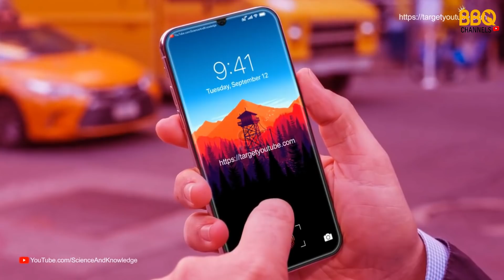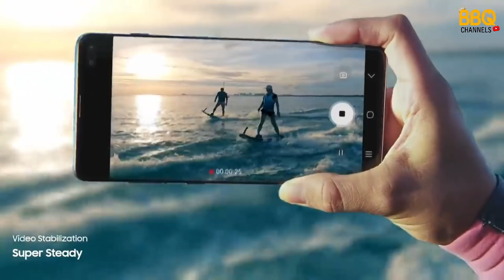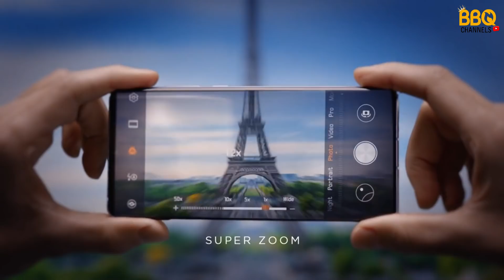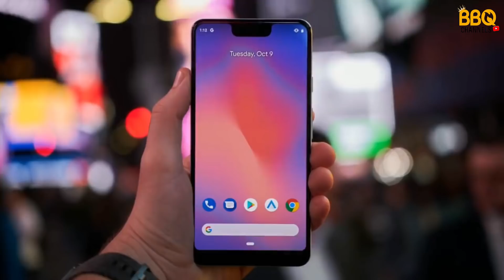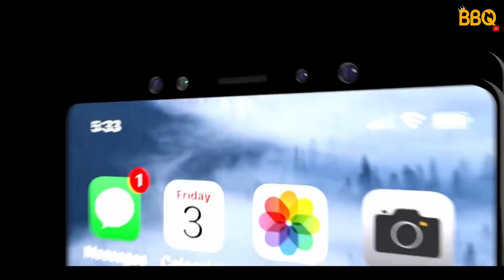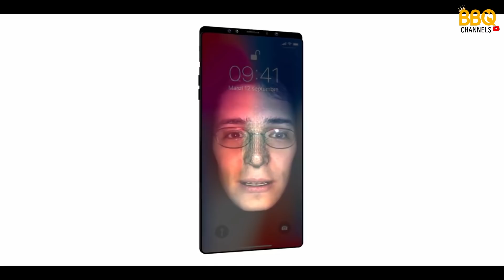Jaringan 5G Terbaru! Ini Dia 5 HP Dengan Jaringan 5G Yang Rilis di Tahun 2019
Tahun 2019 nampaknya akan menjadi era hp 5G, dimana beberapa nama besar di industri smartphone dunia sudah menyiapkan perangkat mereka. Tercatat ada Samsung, Huawei, OnePlus hingga Apple yang siap meluncurkan hp 5G di 2019.

Apa itu 5G? 5G merupakan teknologi wireless network generasi kelima yang rencananya akan diluncurkan pada tahun 2020 di seluruh dunia. Karena sampai saat ini masih dalam tahap pengembangan. Teknologi 5G sendiri mengombinasikan jaringan yang sudah ada seperti GSM, Wi-Fi, LTE serta teknologi radio access. Teknologi 5G akan memberikan kapasitas lebih besar dari jaringan 4G.

Dengan demikian, hp yang sudah mendukung 5G akan memiliki kecepatan data yang jauh lebih cepat. Dimana dapat meningkatkan rate data melebihi 1GB per detik serta broadband yang lebih tinggi. Lalu rate untuk download akan mencapai 20G/bits dan upload 10G/bits.

Yang menarik, teknologi 5G ini akan memiliki latensi dan konsumsi baterai yang rendah yang di gadang-gadang dapat mengurangi penggunaan energi jaringan hingga 90%. Selain itu, jaringan 5G akan memberikan benefit pada penggunaan smartphone yang lebih baik dengan meningkatkan kecepatan koneksi data. Hal ini tentunya akan sangat membantu untuk pengembangan teknologi VR (virtual reality) dan AR (augmented reality).